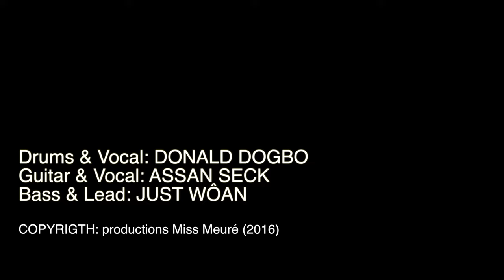Just Wôan : BESSOU (live session)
Artiste: JUST WÔAN / Album: A SECOND CHANCE / Label: DISQUES NUITS D"AFRIQUE